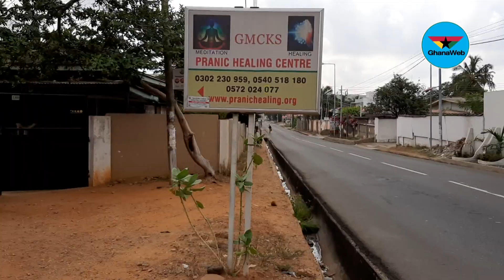'Dry' Easter at Tesano; churches, streets empty as Ghanaians observe Lockdown